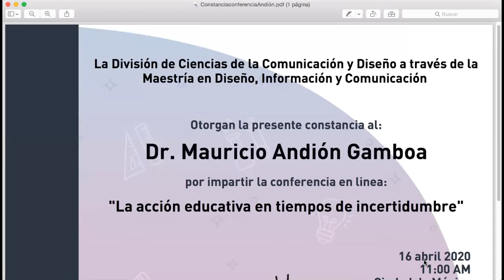La acción educativa en tiempos de incertidumbre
Conferencia MADIC "La acción educativa en tiempos de incertidumbre"
Dr. Mauricio Andión Gamboa
16 de abril 2020